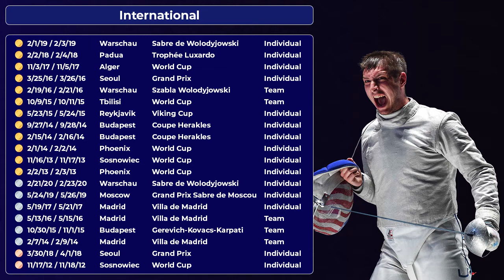#32 Eli Dershwitz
We would like to show our rating of the best sabre fencers over the past 30 years.
We have invited well-known expert with whom we have created this rating, a lot of work has been done in the last 3 months and now we are ready to start.
Let's take a look at these fencers and just admire their skills.

№32 Eli Dershwitz
Eli is an American fencer and the youngest-ever national champion in saber. His brother Philip encouraged him to start fencing in Natick, MA when he was 9. Eli sets the example for what coaches look for in exceptional athletes, displaying self-discipline and a tremendous work ethic. Despite his young age he managed to finish #1 in the World in 2017/2018 season as well as maintaining World's Top 3 every year since then. While studying at Harvard he took a year off to prepare for the 2016 Summer Olympics. During that year Eli won the gold medal at the senior Grand Prix in Seoul, Korea. He also became the first Harvard male fencer to win back-to-back NCAA championships. Eli with his coach Zoran, have done a fantastic job, primarily on his psychological state, which allowed Eli to continue showing world class fencing while being a Harvard student.

At this moment Eli Dershwitz is one of the most promising and talented sabre fencer in the world.